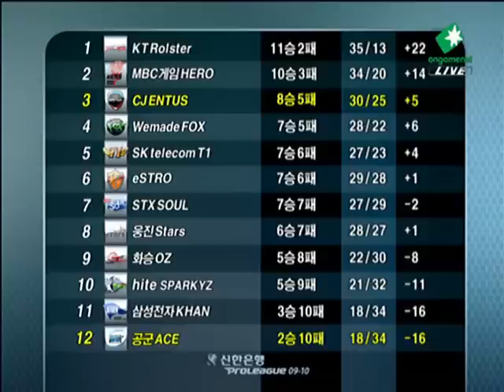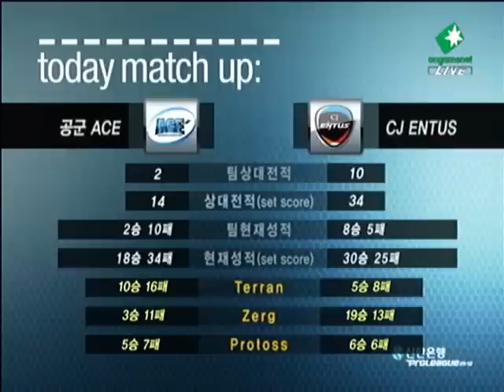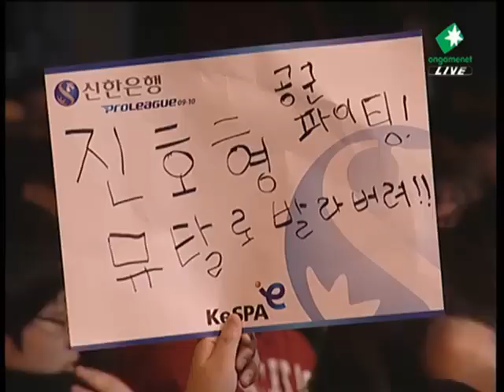SPL YellOw vs Movie 2009-12-13 @ Fighting Spirit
YellOw (Zerg)
- Name: 홍진호 (Hong Jin-Ho)

 vs

Movie (Protoss)
- Name: 진영화 (Jin Young Hwa)
- Team: CJ Entus

League: 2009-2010 Shinhan Bank Proleague

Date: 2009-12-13